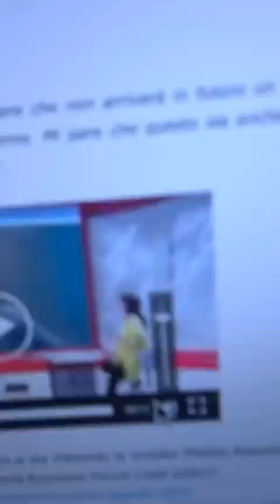Robby Giusti - DISCHIARAZIONE CLAMOROSA DI MATTEO BASSETTI (30.10.22 )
- Robby Giusti - DISCHIARAZIONE CLAMOROSA DI MATTEO BASSETTI
CLAMOROSA DICHIARAZIONE DI MATTEO BASSETTI...…  (30.10.22 )